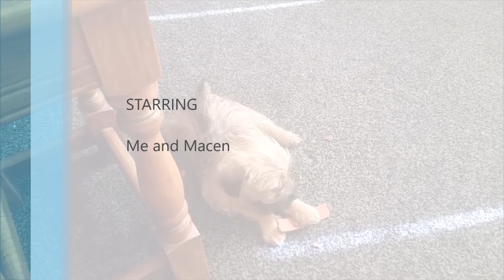Seed warmers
These do work